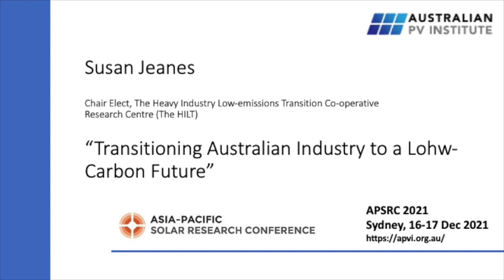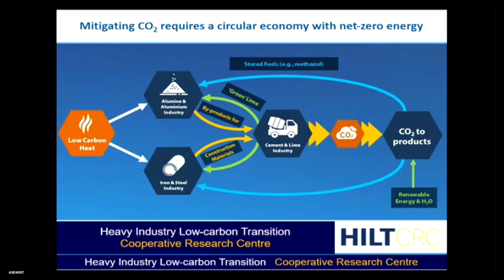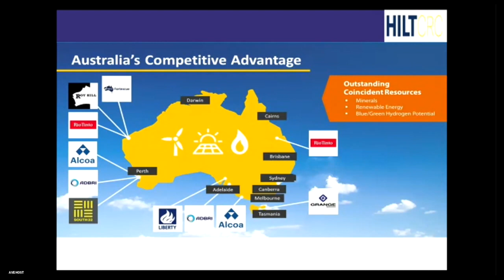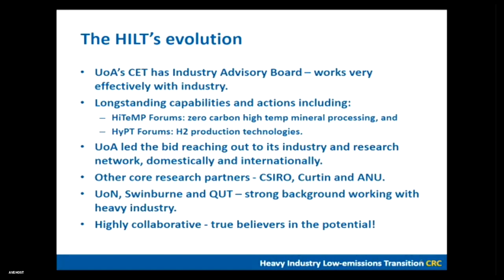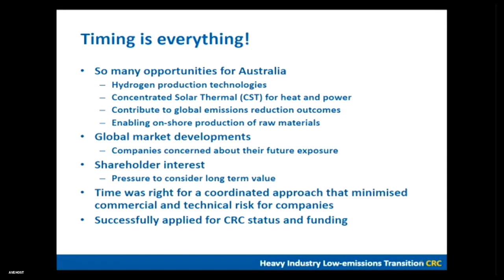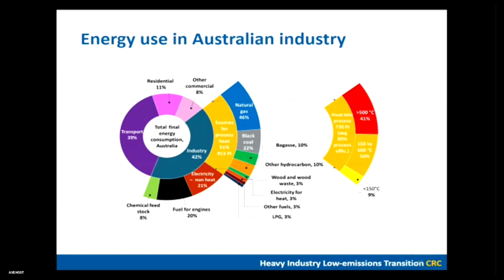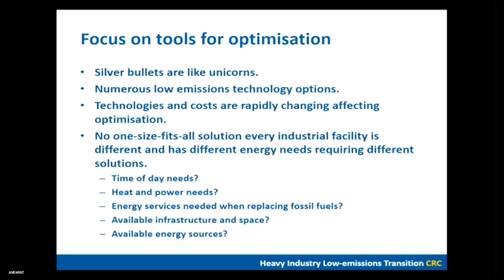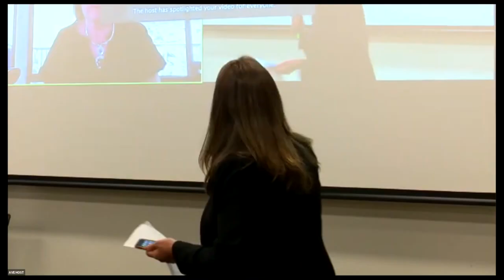Susan Jeanes - APSRC 2021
Susan Jeanes presents: “Transitioning Australian Industry to a Low-Carbon Future”

Welcome to the 2021 Asia-Pacific Solar Research Conference

Hosted by Australian Photovoltaics Institute (APVI)
Supported by Australian Renewable Energy Agency (ARENA) and Australian Solar Thermal Research Institute (ASTRI)

The APSRC provides a regional forum for communicating research outcomes covering all aspects of solar-related research: PV devices, concentrating solar thermal, deployment & integration, solar heating & cooling as well as solar fuels and chemistry. With the theme of information, communication and integration, the conference provides a great opportunity for young researchers and professionals to share knowledge and network with the region’s leading innovators from industry and research institutions